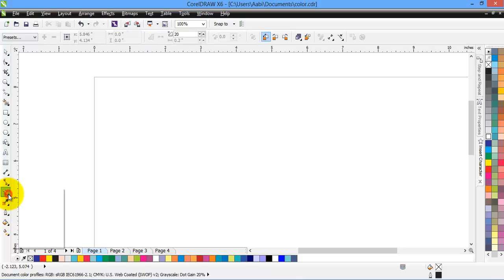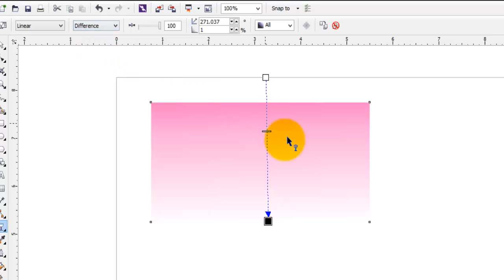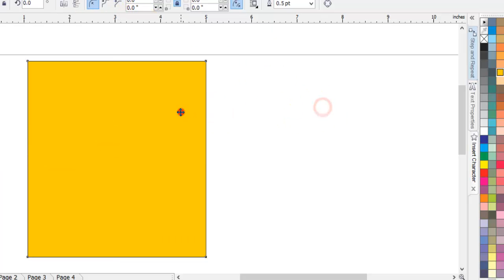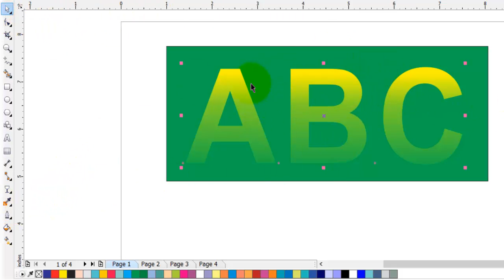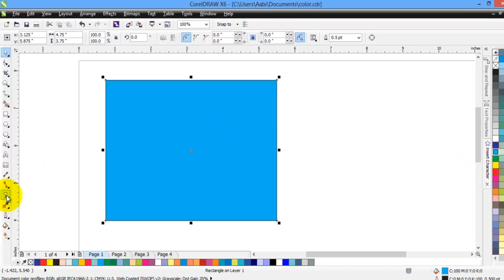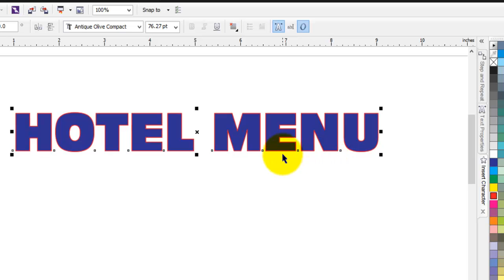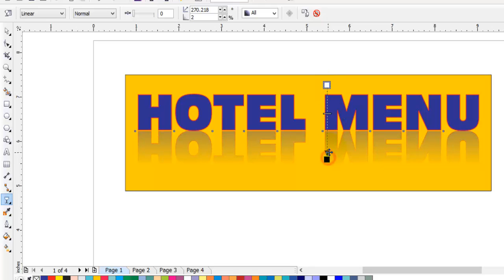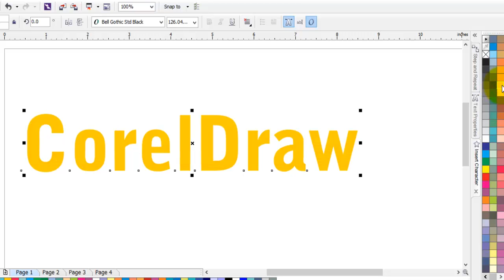How to using Transparency Tool in CorelDraw - by Achyut Khaniya